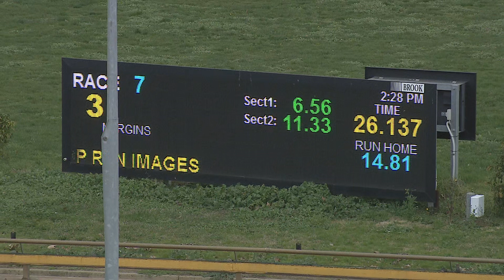WGL THU 16 JUL 20 R7 HO